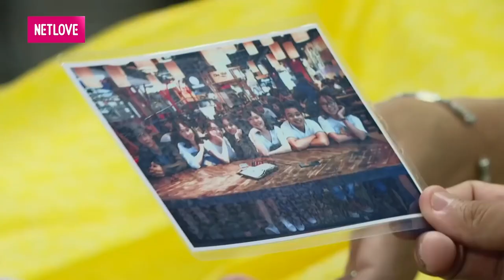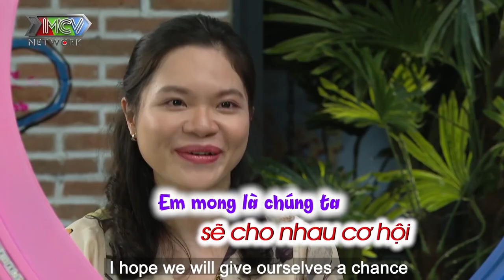Chàng kỹ sư ĂN CHAY ĐỤNG khiến bà mối tá hỏa với sự kiện BỊ CẮM SỪNG đi hẹn hò tìm vợ